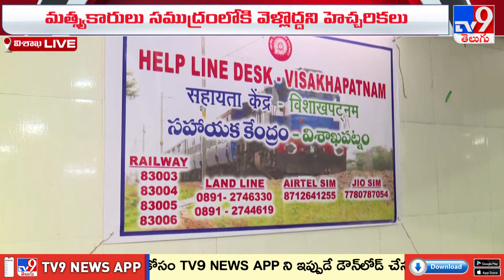Five @ 5 | Super Exclusive News | 23-10-2024 - TV9